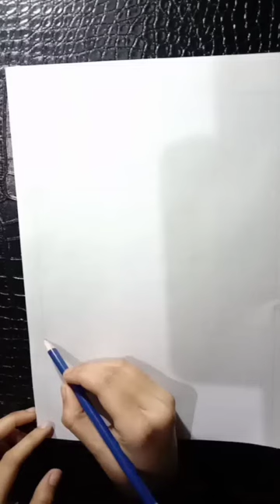Scenery-16 ! Happy New year 2021 drawing step by step / Bye-bye 2020 welcome 2021 drawing tutorial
In this video I will show you how to draw Happy New year 2021 drawing!!full tutorial easy step by step

Scenery-16 !! Bye-bye 2020 welcome 2021 drwaing Scenary easy step by step Full tutorial

Scenery-16 ! Happy New year 2021 drawing step by step / Bye-bye 2020 welcome 2021 drawing tutorial easy step by step  Full tutorial

Pencil sketch ! How to draw a realistic eye with teardrop for beginners ! easy step by step tutorial link

Scenery-12 !!How to draw scenery a lonely girl  on road in moonlight night scene for bigginers! Easy

Scenery-13 !! how to draw a waterfall scenery ! draw a girl swinging in a tree for bigginers !! Easy

Scenery-14 ! How to draw a alone boy moonlight Scenary for bigginers full tutorial ! Easy step by step

Scenery-15 !How to draw mountain riverside village Scenery full tutorial for beginners !Easy step by step

Happy New year  🎈🎉🎊 dear all friends